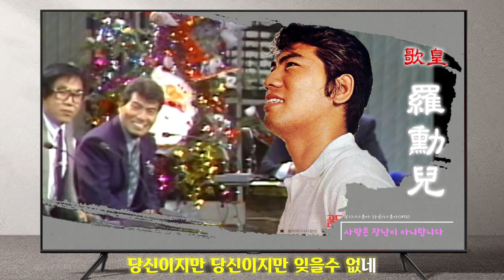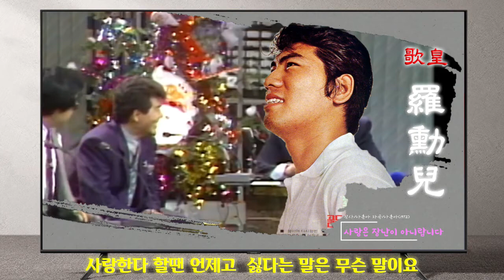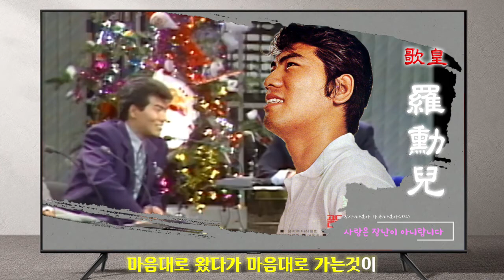사랑은 장난이 아니랍니다 / 나훈아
歌皇 羅勳兒
전곡 가사수록, 옛날 앨범 사진 및 영상